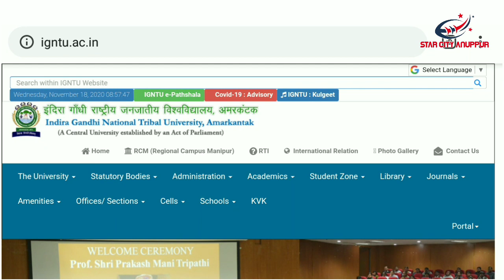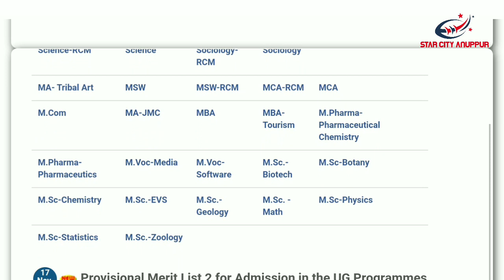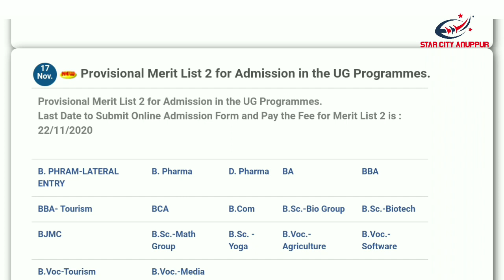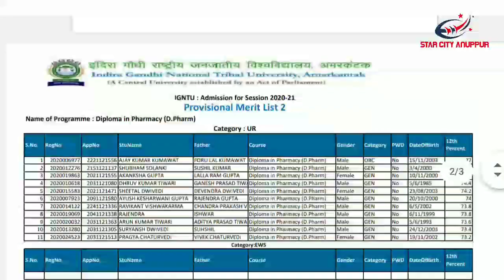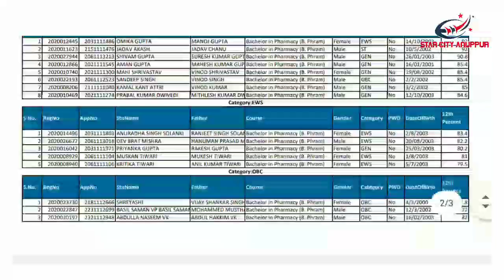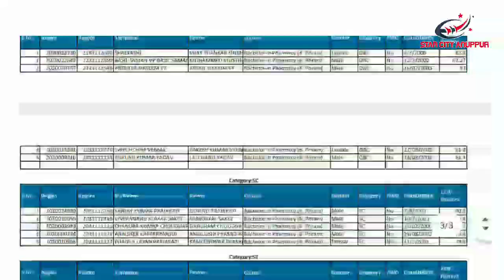second merit list UG/PG (Igntu Amarkantak) announced admission last date ?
मैं संजय साहू चैनल में आपका स्वागत करता हूं ।
हमारे द्वारा जो भी वीडियो बनाया जाता है हमारे सभी दोस्तो के मनोरंजन और कुछ वीडियो आवश्यक जानकारी के लिए बनाए जाते है ।
आप हमारे साथ फेसबुक ग्रुप और इंस्टाग्राम पर भी जुड़ सकते है जिसका लिंक आपको हमारे चैनल में मिल जाएगा ।
telegram group " star city ANUPPUR"

 Dear viewer हम कोशिश करते हैं कि हमारे  द्वारा दिए गए जानकारी में कोई त्रुटि ना हो यदि किसी प्रकार की टेक्निकल या सूचना   से संबंधित कोई त्रुटि पाई जाती हैं तो उसके लिए चैनल जिम्मेदार नहीं होगा धन्यवाद।
listen all viewers if you face any problem related to edit application form wait maximum one day. I shall upload a video how to edit entrance application form.
   If you  have any suggestion comment in this post and share all the student.
 or
         by sanjay sahu (star city ANUPPUR )

हमारे द्वारा बनाए गए ज्यादातर वीडियो का मुख्य स्रोत
हमारे परम सम्मानीय गुरु मधुकर कोटव सर के ऑनलाइन क्लास let's crack UPSC CSE Hindi channel  से लिए जाता है पूरा वीडियो को देखने के लिए आप चैनल को सब्सक्राइब कर सकते है ।

मै ये दावा के साथ कह सकता हूं कि इससे ज्यादा असफलता आप तो नहीं देखे होंगे

आप हमारे मित्र से उनके ब्लॉग पर जुड़ सकते है लिंक प्र क्लिक करे